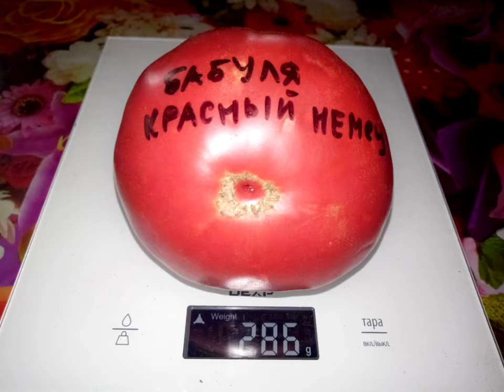Томат Бабуля красный немец Немецкий красный томат бабули Кэнтрелл Granny Cantrells German Red Tomato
Время местное - +7 часов к московскому.
 251. Мимоза
252. Минусинские стаканы
253. Минусинский безразмерный
254. Минусинский от Балуева
255. Минусинский яблочный усыпной
256. Минусинское бычье сердце
257. Минусинское бычье сердце с носиком
258. Морская звезда
259. Мохнатый Кейт
260. Мясистый сахаристый
261. Настенька
262. Немецкое сердце Гомера
263. Ниагара
264. Нижегородский кудяблик
265. Нина
266. Омбре
267. Оранжевая габана
268. Оранжевая клубника
269. Оранжевая немецкая клубника
270. Оранжевая прогулка
271. Оранжевое сердце Пассака
272. Оранжевое солнце
273. Оранжевый из России
274. Оранжевый орангутанг
275. Оранжевый с фиолетовым
276. Ослиные уши
277. От батюшки Макария
278. Отводы
279. Очарование
280. Паскаль из Пиккардии
281. Пастель оранжевое сердце
282. Пасхальное яйцо шоколадное
283. Пестролистный
284. Петруша огородник
285. Петух
286. Петушиное крылышко
287. Пинк Беркли
288. Пинк леди
289. Пламя
290. План 9 из открытого космоса
291. Подарок коммерсанта
292. Подарок моей жене
293. Подарок Украине
294. Полночь
295. Полосатая раковина
296. Польская слива тетушки Сварло
297. Португальский монстр Майкла
298. Прекрасные таппи
299. Прозорливый колдун
300. Пузата хата
301. Пурпурный восход
302. Пурпурный шмель
303. Путешественник Бургундии
304. Раджа
305. Радинили
306. Радуница
307. Ракета высокорослая
308. Ракета крупная Сания
309. Ракета низкорослая Сания
310. Ред пэар
311. Реликвия монахов
312. Рим
313. Рита черная Бельгия
314. Роадс фамильный
315. Роза ветров
316. Роза германия-бернская роза
317. Розелла
318. Розовая Стелла
319. Розовый блян
320. Розовый изюм
321. Розовый сибирский тигр
322. Розовый тигр
323. Розовый фламинго полосатый
324. Розовый шмель
325. Ромовая баба оливковая
326. Росомаха
327. Руслан
328. Русский казак
329. Русское бычье сердце Доусона
330. Рутгерс
331. Самородок
332. Сарт ролуаз
333. Сахар оранжевый
334. Саша
335. Сваха
336. Северное сияние
337. Северные плоды
338. Семейная реликвия
339. Сердце абрикосовой зебры
340. Сердце Ашхабада
341. Сердце борова
342. Сердце Гулливера
343. Сердце из Кебешково
344. Сердце Линнея
345. Сердце Марши
346. Сердце Мексики
347. Сержант Пеппер
348. Сестра
349. Сибирская корона
350. Сибирский банан
351. Сибирский загар
352. Северная Аврора
353. Сладкий пончик
354. Сливка Джо
355. Сокровище
356. Солдат Буффало
357. Солдатово сахарный
358. Солнце моё
359. Сосок Венеры
360. Старожил
361. Странная вещь девушки
362. Страусиное яйцо
363. Стрега
364. Сумасшедшие вишни Барри
365. Счастливый белый капитан
366. Сызранская розовая
367. Сызранское бычье сердце
368. Тайвань немецкий
369. Тайга
370. Таманец
371. Тёщин язык
372. Толстый Ждек
373. Томат №1 из Бурятии
374. Турбан байран
375. Удача моряка
376. Украшение калейдоскопа
377. Фиделио
378. Фиолетовый Весселя
379. Форте розе
380. Франкенштейн черный
381. Фрекен Бок
382. Хамелеон
383. Хелен
384. Хельсинг блюз
385. Херодес
386. Херстак желтый
387. Хлоя
388. Хохол гигант
389. Царевич
390. Царевна-лягушка
391. Царь-трюфель
392. Цветок реагир
393. Чаран
394. Челнок
395. Черевички
396. Черная Калифорния
397. Черное сердце Бреда
398. Черное сердце Америки
399. Черное сердце Рейнхарда
400. Черномор
401. Чернослив
402. Черный ананас
403. Черный гранат
404. Черный Джон
405. Черный из Тулы
406. Черный медведь
407. Черный паслён
408. Черный принц
409. Черный тюльпан
410. Чероки тигер паста
411. Чили верде
412. Чудо Арканзаса
413. Чудо земли
414. Чудо земли оранжевое
415. Чудо сада
416. Чудо чудное
417. Чухлома
418. Шары минусинские
419. Шершень Мэтта
420. Шеф Юбер
421. Ширли сердцевидный
422. Шоколад страйпс
423. Шоколадное чудо
424. Шоколадный заяц
425. Шоколадный ликер
426. Шоколадный мармелад
427. Щека Кертис
428. Эбро
429. Эволюция
430. Экзотический фрукт
431. Эмами
432. Энди страйпс
433. Эрос
434. Юбилей
435. Ювель
436. Южный загар
437. Яблочный барнаульский
438. Японка
439. Японское бычье сердце
440. Яркий самоцвет
441. Ярсон 17/4
442. Ярсон 18/4

Гномы
442. Аделаида фестиваль
443. Алое сердце
444. Арктическая роза
445. Афтершок
446. Балканский тигр
447. Бандольер
448. Бархат ночи
449. Бой с тенью длинный
450. Бой с тенью круглый
451. Большой новый гном
452. Бред Гейтс
453. Варатах
454. Вкусное вино
455. Гандольф
456. Дикий картофельный лист
457. Зеленая колбаска
458. Зеленая лапа кенгуру
459. Зеленый эльф
460. Золотой цыган
461. Конфетти
462. Король Арамис
463. Лемон айс
464. Локстан лад
465. Маралинга
466. Модная Мери
467. Мулат
468. Отчаянный
469. Перт прайд
470. Полосатый анто
471. Полосатый балканский тигр
472. Розовая пантера
473. Розовая страсть
474. Розовый опал
475. Сарандипити
476. Скорсби
477. Сладкая жар-птица
478. Сладкий солано
479. Смех Кукабарры
480. Спящая леди
481. Стринги
482. Счастливый завиток
483. Такси
484. Улуру охра
485. Фероковкай
486. Фиолетовое царство
487. Шоколадная молния
488. Юкон квест